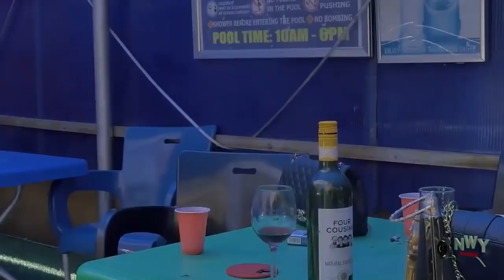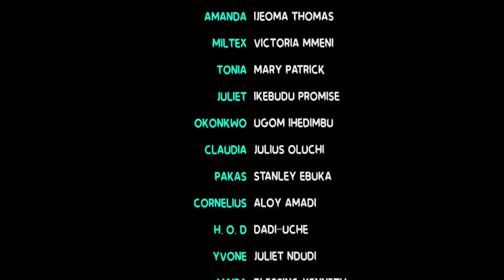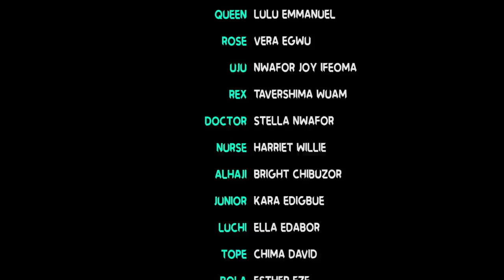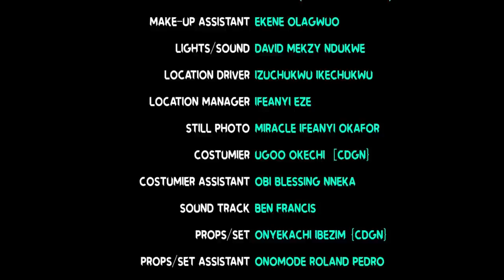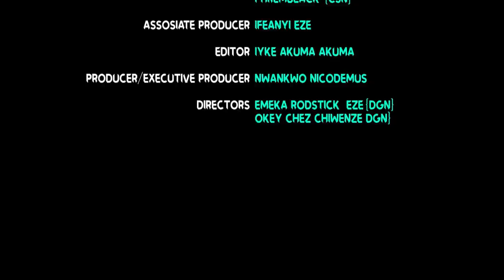THE LADIES - DESTINY ETIKO/ TANA ADELANA/ CHIZZY ALICHI/ QUEENETH HILBERT 2021 LATEST NIGERIAN MOVIE